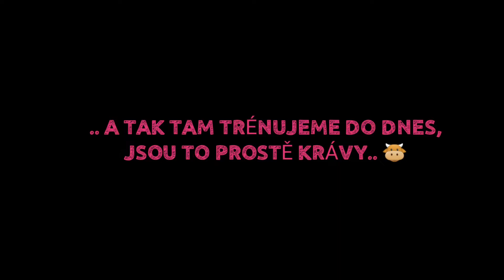Kaimai trek New Zealand, co navštívit na Novém Zélandu? MoravaCZka na cestách🦈Sharka🦈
Jedno z prvních videí, které jsem vytvořila. Štěstí, že krávy byly krotké a v ohradě jsem jim nezavazela. Jenže já se fakt musela dostat zpět k autu přes ohradu.😊